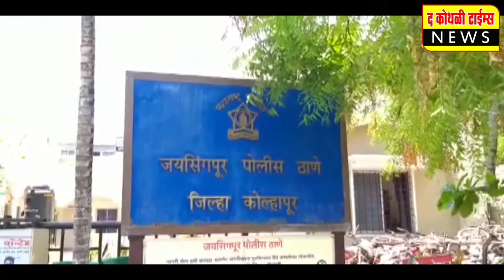आर्ट ऑफ लिव्हिंग परिवारातर्फे कोल्हापूर येथे शारदीय नवरात्री महोत्सवच नियोजन